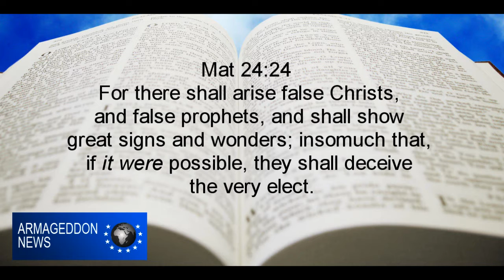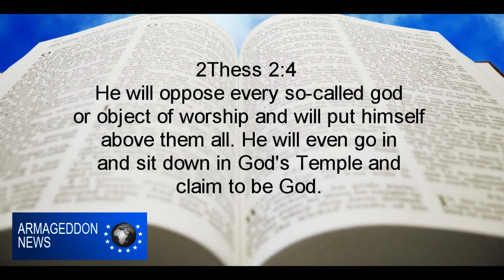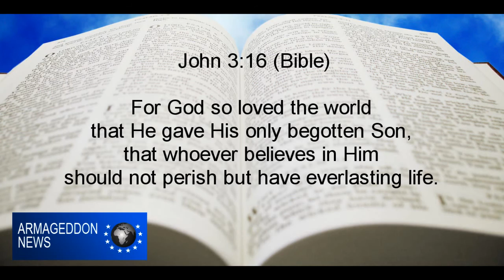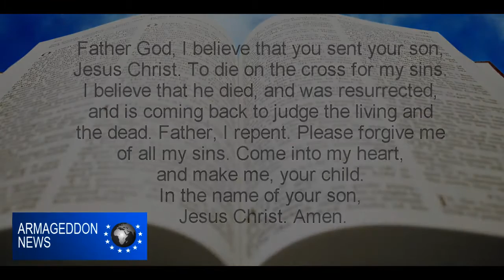Second Coming of Jesus Christ- Pole Shift-Global Earthquake- Armageddon News